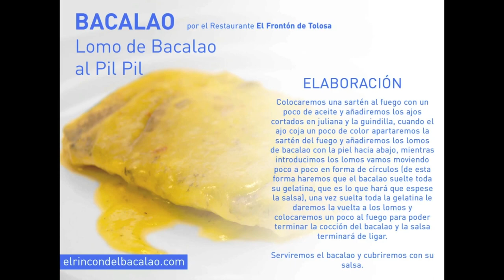Receta de Bacalao al Pil Pil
El Rincón del Bacalao en youtube te muestra cómo cocinar este exquisito manjar de manera fácil y rápida, con trucos y consejos para que puedas sorprender y complacer a familiares y amigos.